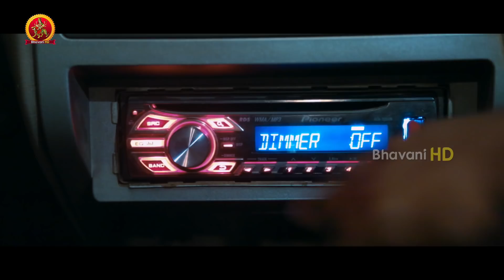Non Stop Hilarious Comedy Scenes | Prudhvi Raj Latest Comedy Scenes | Bhavani HD Movies